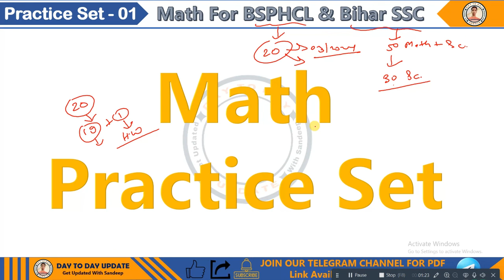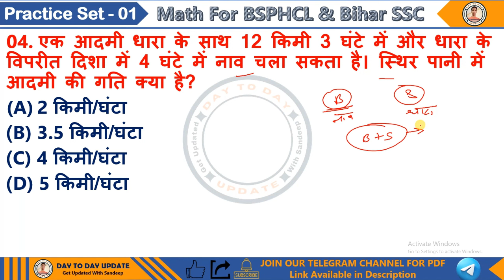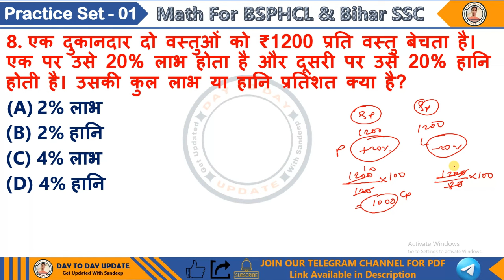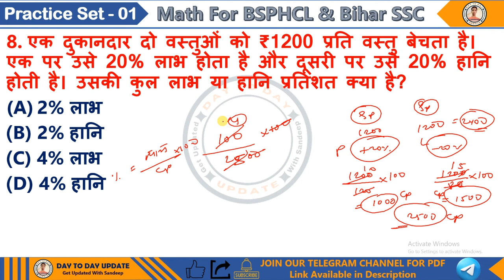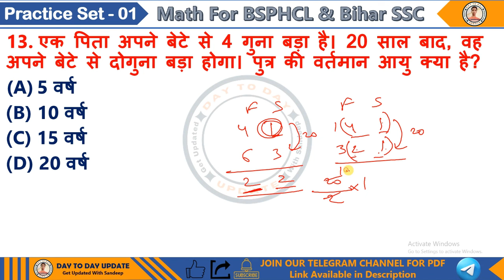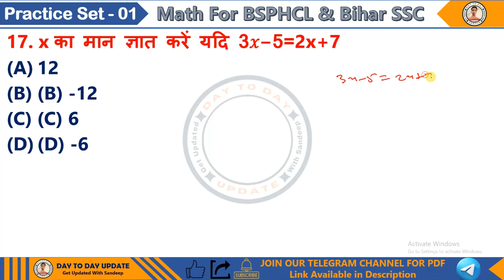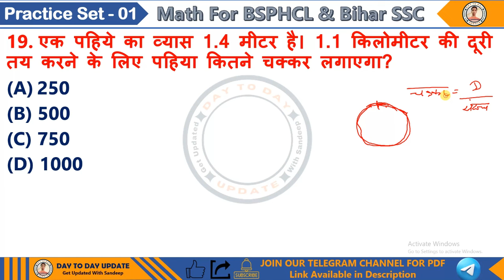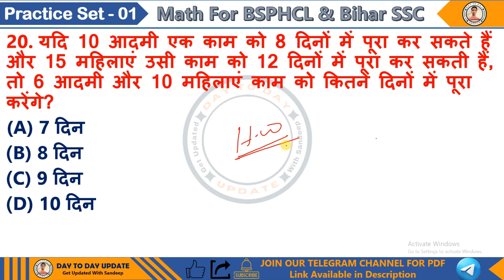math practice set 1 | Correspondence clerk & Store Assistant | bssc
Welcome to 'Day To Day Update'! In this comprehensive video, we bring you a meticulously designed math practice set featuring the top 20 multiple-choice questions (MCQs) to help you ace your competitive exams. This video is specifically tailored for candidates preparing for the BSPHCL (Bihar State Power Holding Company Limited) vacancies for the positions of Correspondence Clerk and Store Assistant, as well as the Bihar SSC (Staff Selection Commission) exams.

Each question in this practice set has been carefully selected to cover a wide range of topics and difficulty levels, ensuring a thorough preparation experience. We provide detailed solutions and explanations for each question, helping you understand the underlying concepts and improve your problem-solving skills.

Whether you are just beginning your preparation or looking to refine your skills, this video is an invaluable resource to help you succeed. Make sure to watch till the end and practice along with us to maximize your learning.

Let's get started and take a step closer to your dream job!